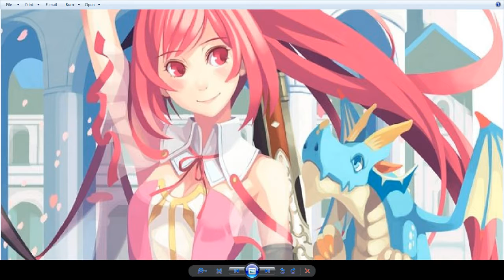Time and Eternity, Time For Tea (2)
track 2 from the Time and Eternity soundtrack